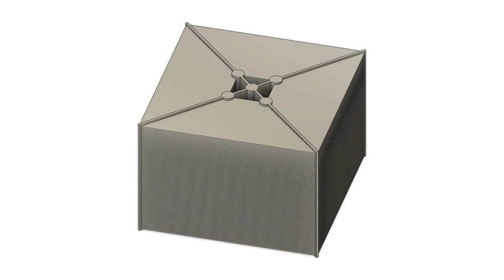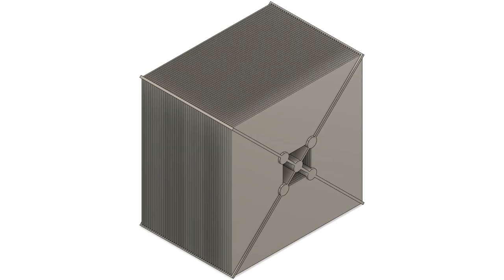Passive Radial Jet Heat Sink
Center-in radial-out version of the passive jet heat sink, square edition, four cone section sides out, using the heat energy of whatever is being cooled to jet out hot air while replacing it with cold air. Can be manufactured by electroplating alternating zinc and copper layers, then melting the zinc support layers leaving perfect micrometer copper fin layers.